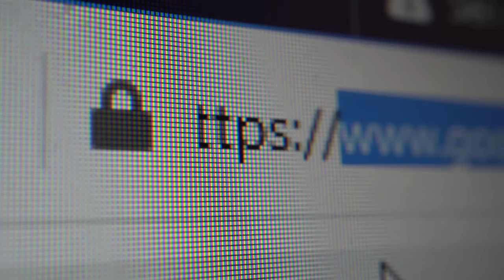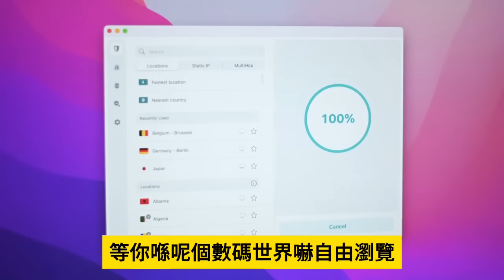12.13【 港女拜金買樓大鑊！ 】港女網民買樓疑全面中伏！19年豪言700萬買樓3年後升到1000萬！3年後成為核潛艇極度深潛！主持: Johnny Fok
12.13【 港女拜金買樓大鑊！ 】港女網民買樓疑全面中伏！19年豪言700萬買樓3年後升到1000萬！3年後成為核潛艇極度深潛！